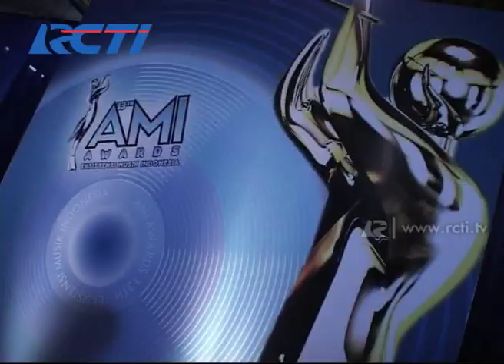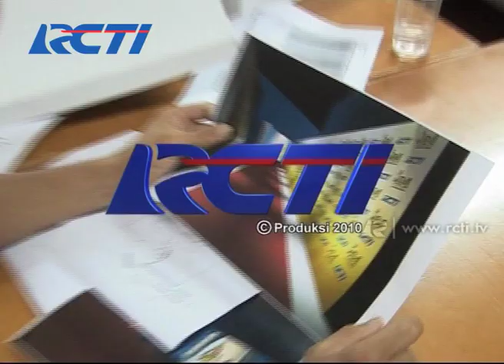Red Carpet - AMI 2010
Mobile Apps: mobile.rcti.tv